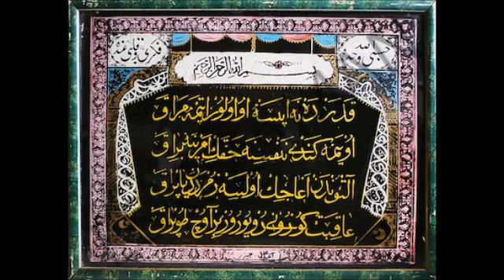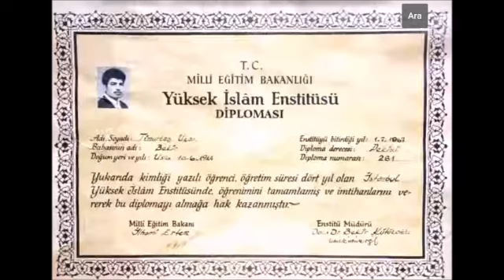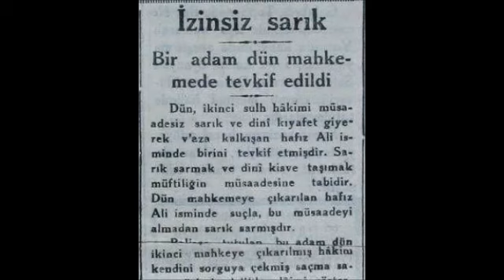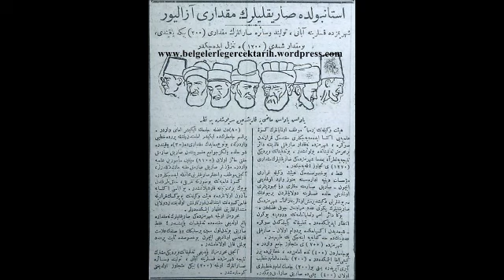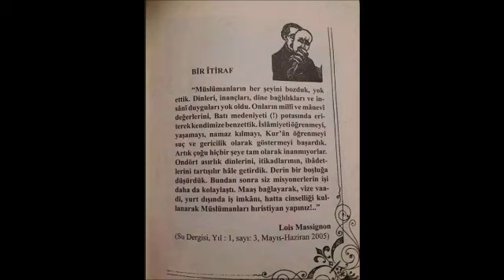--9--YASAKLI VaazLar SohbetLer-TİMURTAŞ uçar HOCAEFENDİ VAİZ MÜFTÜ Muavini 2000senesi EVVELİ TÜRKİYE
sohbet dinle
sohbet hocaları
sohbet anlatan hocalar
sohbet canlı
sohbet cübbeli
vaaz dinle
vaaz veren hocalar
vaaz örnekleri
vaaz dinlemek istiyorum
vaaz arapça
vaaz arşivi
sohbet dinle
sohbetli tarifler
sohbet hocaları
sohbet videoları
sohbet muhabbet
sohbet cübbeli
hocalara geldik
hoca webde
hoca kafası
hoca ahmet yesevi
hoca camide
hoca dini sohbet
hoca duası
hocaefendi
laiklikmi şeriatmı
laiklik nedir
laik türkiye
laik müslüman olurmu
laik nedemek
laik anlayış
laik ahlak
laik arap ülkeleri
laik anayasa
şeriat nedir
şeriatmı laiklikmi
şeriat kuralları ve cezaları
şeriat tartışması
şeriatçı genç
şeriat atatürk
şeriat ayasofya
şeriat ayetleri
şeriat anketi
şeriat belgeseli
vaaz veren hoca
vaaz duası
vaaz nasıl verilir
vaaz örnekleri
vaaz ağlatan
vaaz ayetleri
vaaz bitir meduası
dini hikayeler
din kültürü
din adamları
din tyt
din afyondur
din alimleri
din belgeselleri
din canlı ders
devlet bahçeli
devlet kuşu
devlet sırrı
devlet ana
devlet adamları
devlet aklı
devlet arşivleri
e devlet
devlet çeşitleri
devlet düşmanı
cuma mesajları
cuma suresi
cuma namazı nasıl kılınır
cuma duası
cuma bim
cuma ezanı
cuma fazileti
cuma günü
ilim irfan haznevi
ilim öğrenmek
ilim dersleri
ilim akademisi
ilim amel ihlas
ilim aşkı
ilim abidesi
ilim bilim kuranı kerim
ilim bilgileri
islam memiş
islam subhi
islamın şartı beştir
islami düğün
islamyıldız
islamoğlu
islamiyet öncesi türk edebiyatı
islami çizgifilm
islam tarihi
islam ahlakı
kuran dinle
kuranı kerim
kuran öğreniyorum
kuran tilaveti
kuran meali
kuran okuma
kuranı kerimi güzel okuma yarışması
kuran alfabesi
kuran arapçası
kuran ayetleri
ayetelkürsi
ayetler
ayet dinle
ayet nedir
ayet edebiyat
ayet ve hadisler
ayet suresi
ayet anlamları
ayet cin
ayet cüz sure nedir
ayet cuma
hadis dersleri
hadis usulü
hadis dinle
hadis inkarcıları
hadis buhari
hadis bilgisi
hadis bilimi
hadis çeşitleri
sünnet düğünü
sünnet davası
sünnet annesi
sünnet acısı
sünnet anısı
sünnet cübbeli
sünnet farz nedir
sünnet inkarcıları
sünnetleri öğreniyorum